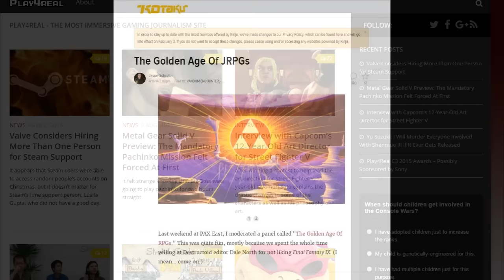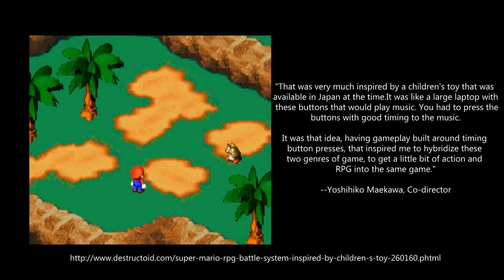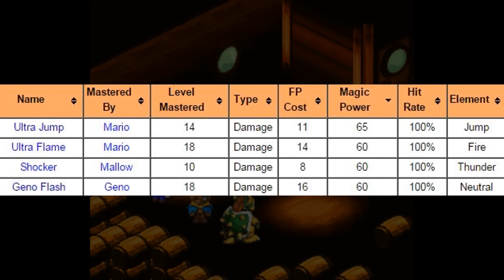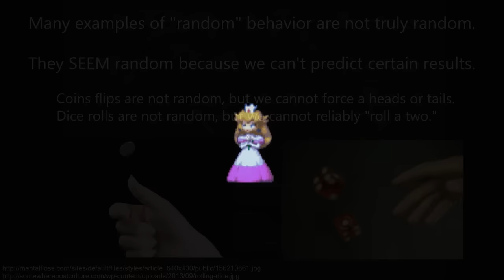Super Mario RPG: Battle Mechanics - A Longform Analysis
You can help support Game Soup:
Bitcoin - 1FMPuCoEeXrPxdMnjx1b86nSDEmKem4rzt

This is the first of a multi-part analysis looking at Super Mario RPG.  Here we'll discuss the battle mechanics, and timed hits in particular, to find out what makes this game so special.